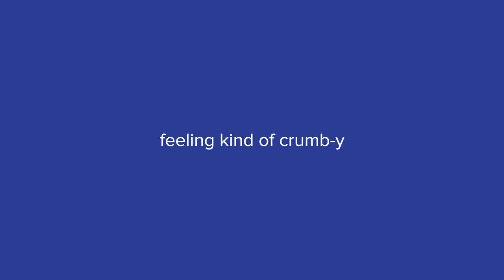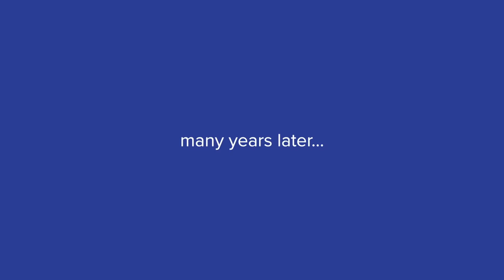I Made A Giant 50-Pound Birthday Cake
“This should last about 100 birthdays.”

MUSIC